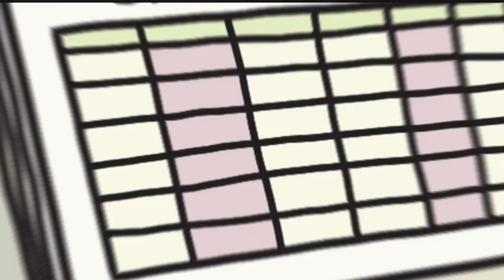விடைபெற்றார் மாவை | City tamils